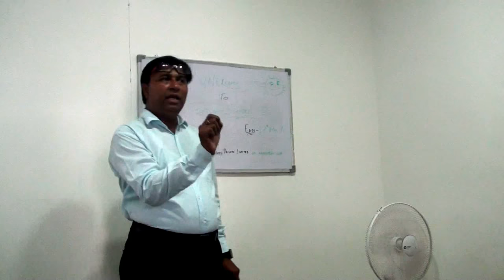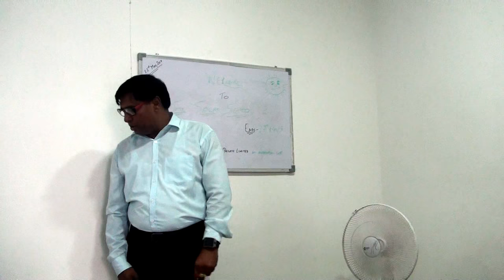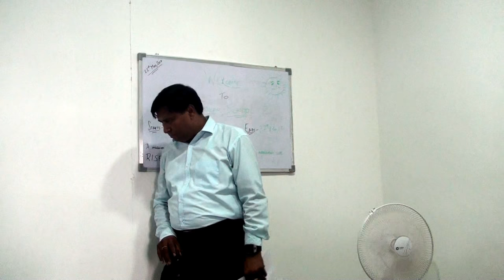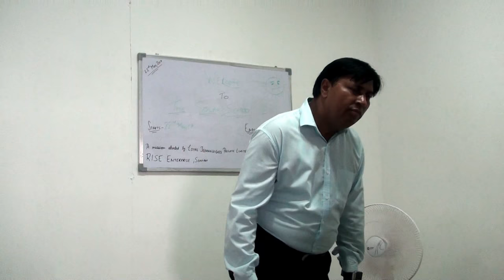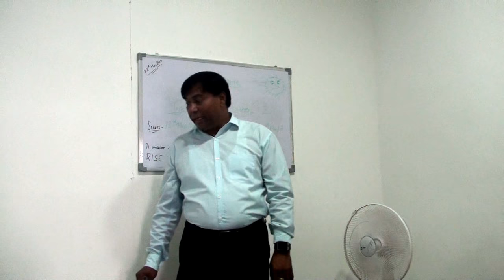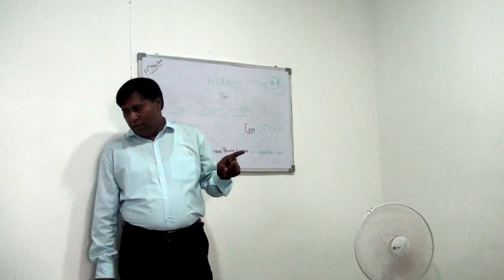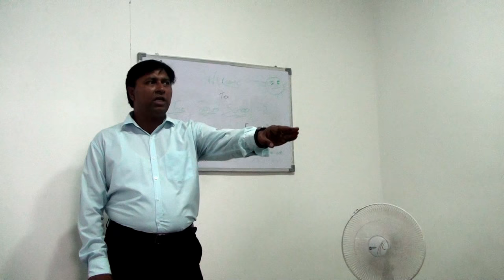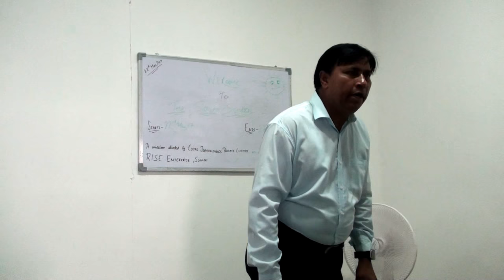Solar Entrepreneur Motivational Skill Training Part Wise by DayRise Solar Enerdy Pvt Ltd Sonipat